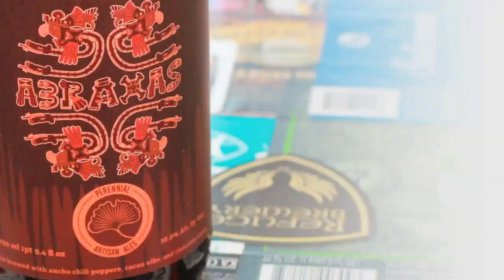Jan 2 : Abraxas : Perennial Artisan Ales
This week, we just can't let go of the holidays, and drink a tasty Imperial Stout from Perennial Artisan Ales called Abraxas, via our good friend, Jonathan Moxey.

Even though it's January, Stephen is still rockin' the Santa hat, Matt's loving this hyped-up beer, and John just wants to WRAP IT UP, YO.

Enjoy the show, and happy New Year from NBT!

Side note: Our Anniversary party is January 18, 2014 at Killarney's Restaurant and Irish Pub in Riverside, California. We just got our fourth anniversary glasses and they're looking pretty fly. The glasses are on sale at the NBT Store ] for $6, and at the moment they're only available for purchase if you're going to pick them up at the party. If there are any leftover, we'll have them for sale to anyone who didn't attend the party.

Also .. Hey .. all our shirts have been reduced for the holidays, and every shirt comes with a free sticker and patch.

NBT Merchandise!